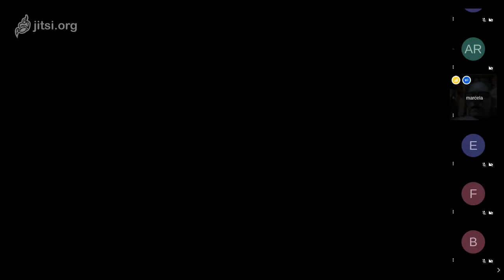Clase Problemas Espaciales Mundiales 29-4 2/2